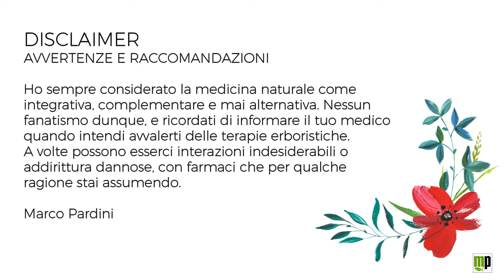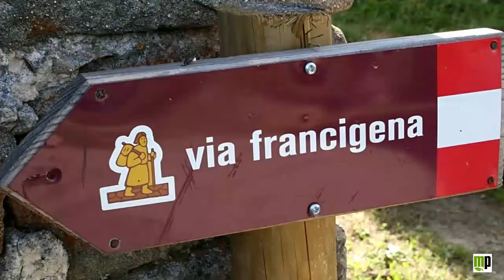VErba Volant - Il pepe del monaco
Vitex agnus castus, una pianta dello spirito.